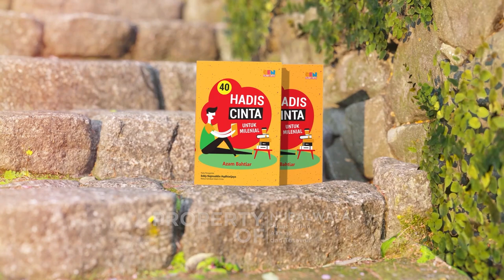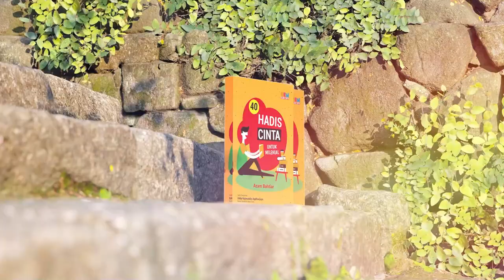#7 Baca Buku 40 Hadis Cinta: Nabi Cinta ~ Sayyidah Khodijah